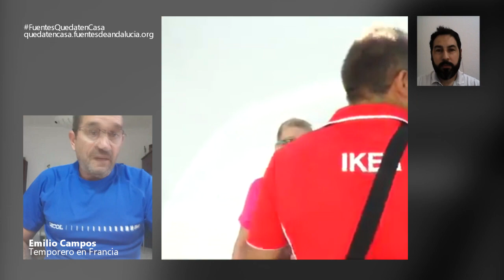Entrevista con Emilio Campos - Temporero en Francia